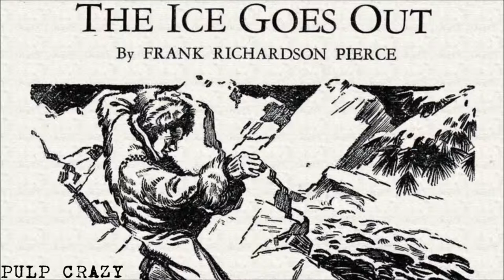Pulp Crazy - The Ice Goes Out by Frank Richardson Pierce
In this weeks episode I will be discussing The Ice Goes Out by Frank Richardson Pierce. It was originally published in the July 1st 1928 issue of Adventure. The Ice Goes Out takes place in the wild Alaskan Frontier during the last 1920's and centers around a robbery of contest money. The folks in the territory have a competition on who can guess the exact moment the ice will melt on this particular stretch of river. The contest is called the Ice Pool.